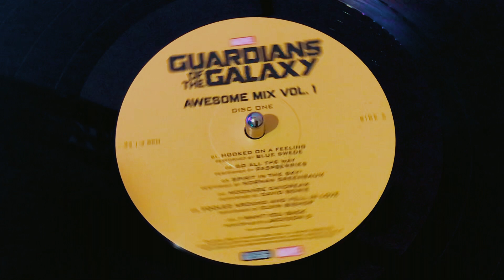2 TRIỆU cho MÁY PHÁT NHẠC CỔ XƯA liệu có phí tiền ???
Clip mình chia sẻ trải nghiệm về con máy mong mọi người ủng hộ để mình tự tin làm nhiều clip khác nha